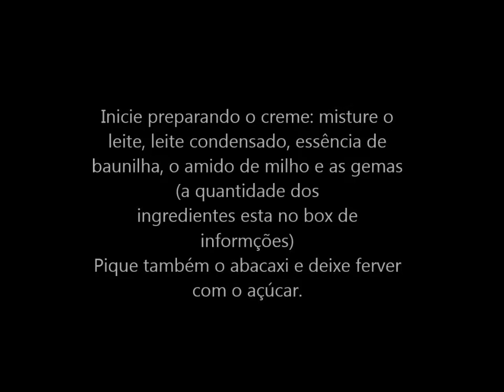Pavê de abacaxi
Ingredientes:
Creme: 1 litro de leite, 1 caixa de leite condensado, 2 gemas, umas gotinhas de essência de baunilha, 2 colheres de sopa de amido de milho.
Recheio: 1 abacaxi picado, meia xícara de açúcar
Cobertura: 2 claras em neve, 2 colheres de creme de leite, 3 colheres de açúcar e coco ralado para polvilhar.
Deixe gelar por pelo menos 1 hora!